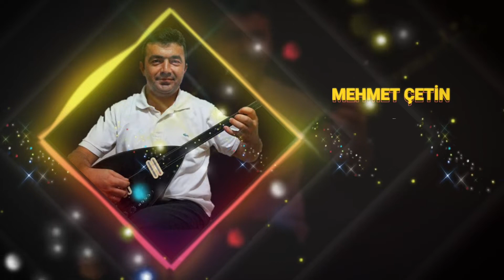Mehmet Çetin ile yöre türküleri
DAĞMEDYA